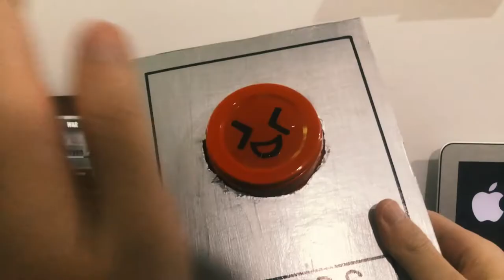The Red Button | Cinematic Assignment | Low-Cost Film | Sci-Fi Short Film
This is my assignment for the cinematic class in my first semester.

Enjoyyy